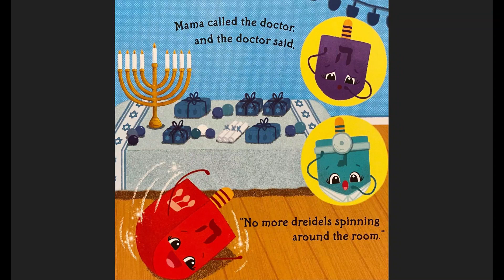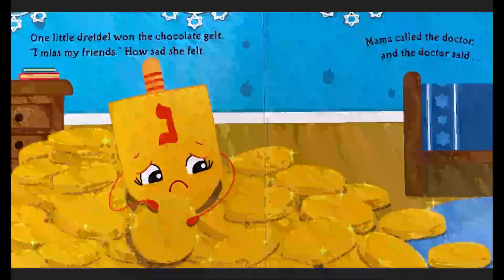Five Little Dreidels, Jeffery Burton, Toddler Book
Jeffery Burton and Juliana Motzko, Simon & Schuster